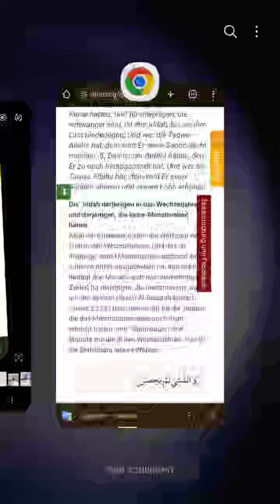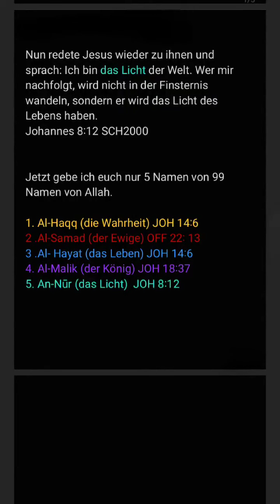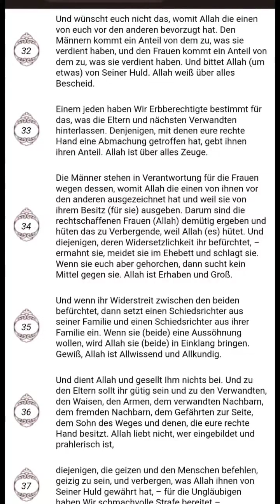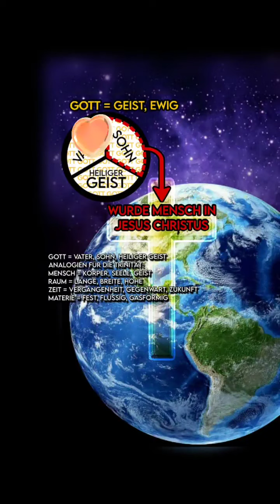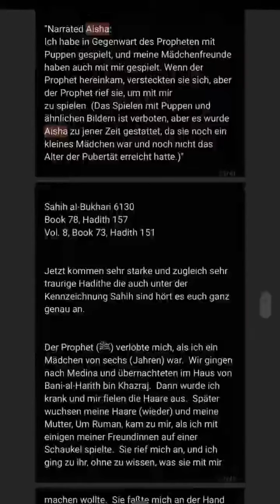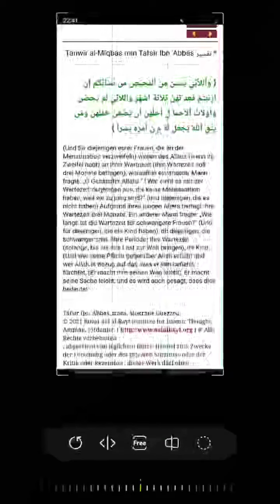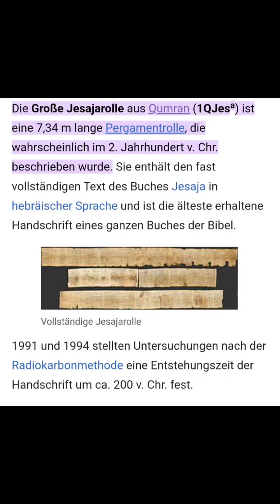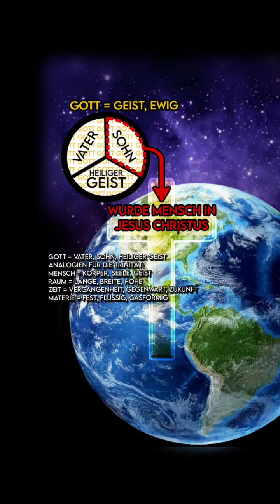Pavlos Ex-Katholik | Evangelisation & Islam Aufkärung | 29/30.10 | TikTok Stream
❤️ Gottes Segen!
🔴Alle Quellen & Mehr ⬇️
📖 Kostenlose Bibel: Kostenlosebibel.de
📚 Schlachter2000 - Studienbibel

Beste Zusammenfassung aller Quellen aus Koran & Sunnah ⬇️

📘 Bücher von Christian Prince:

・Allahs Täuschung
・Wissenschaftliche Koranwunder unter der Lupe
・ Տех & Allah/ Band I
・ Տех & Allah/ Band II

🌐TIK TOKs🌐